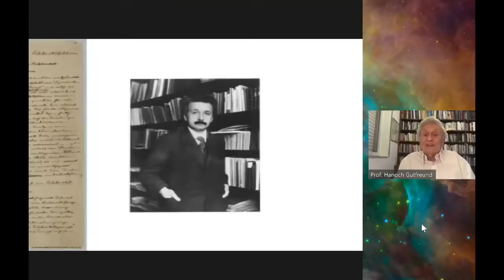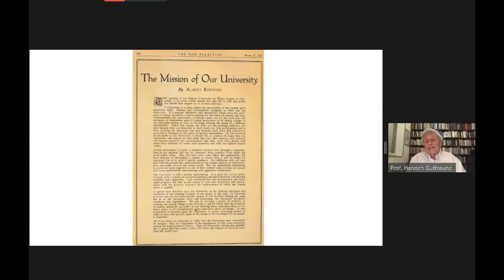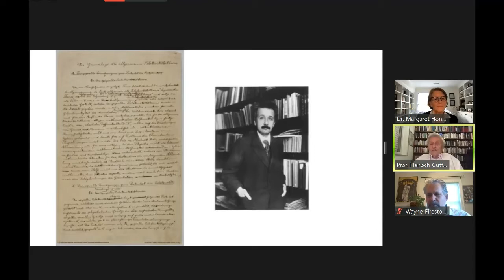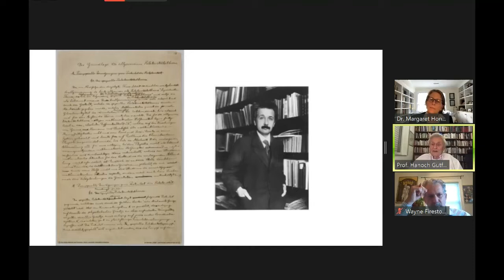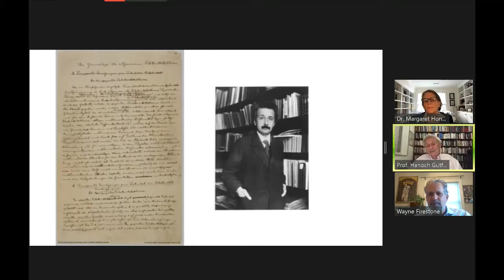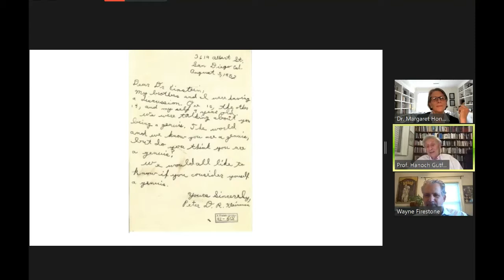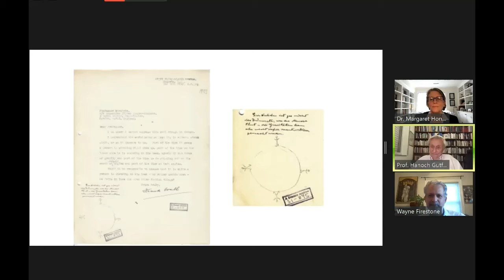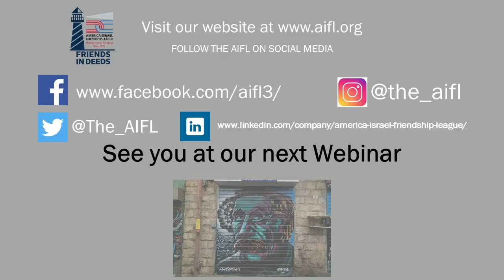Albert Einstein – Transcending Time Revealing His Archives for the Next Generations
“I have no special talent. I am only passionately curious.” -- Albert Einstein
Why is Einstein so alive today?

If it wasn’t enough that he was named “Man of the Century” by Time Magazine in 1999, this coming year we will be celebrating the 100th anniversary of his Nobel Prize. For this milestone, The Hebrew University is launching a new digital platform designed for students, parents, teachers, and broad audiences.

Join us for a discussion about the living legacy of Albert Einstein with two science and education experts who co-serve on the Einstein: Visualize the Impossible Advisory Board:

Professor Hanoch Gutfreund, Former President of the Hebrew University of Jerusalem, current academic head of the Albert Einstein Archives at the Hebrew University; and

Dr. Margaret Honey, President & CEO, New York Hall of Science
This program will introduce you to Einstein's great humanitarian efforts in addition to the driving forces behind his scientific research.

Among the questions the panel will explore are:
What did Einstein see that others did not?
What is the most cherished document in the Einstein Archives?
What does Einstein’s legacy contribute to how we might think about STEM education?
What differentiates passionate learners?